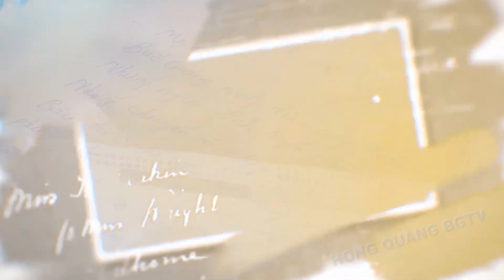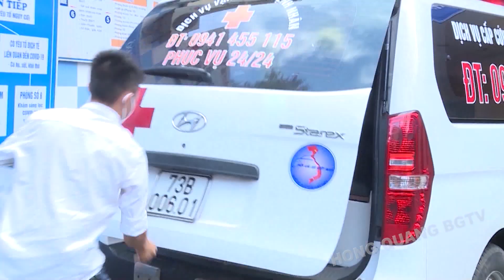ÔI TRỜI COVID BẮC GIANG - BẮC GIANG ĐÊM KHÔNG NGỦ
Sau hơn một tháng Bắc Giang tập trung toàn lực chống dịch COVID-19, đến nay các nguồn lây đã được khoanh vùng, thu hẹp... qua bao gian nan, vất vả... nhưng những con người trong tâm dịch vẫn lạc quan... tin vào chiến thắng của ngày mai... Bác sĩ Hoàng Vân Yến Bệnh viện Sản Nhi Bắc Giang trong phút giải lao của đêm trực chị đã viết bài thơ: Gửi về Mẹ - Lời thơ với những câu từ được rút ra từ trái tim của chị đã động chạm đến tâm hồn của bao người... để tri ân các Thày thuốc đang ngày đêm chiến đấu với dịch bệnh, Ekip chúng tôi đã kịp cho ra đời ca khúc "BẮC GIANG ĐÊM KHÔNG NGỦ" từ những vần thơ của Chị... Trân trọng cảm ơn Chị, cảm ơn các Y Bác sĩ đang vượt qua khó khăn vất vả để chiến thắng dịch bệnh... để mang lại cho Bắc Giang một vẻ đẹp bình yên.